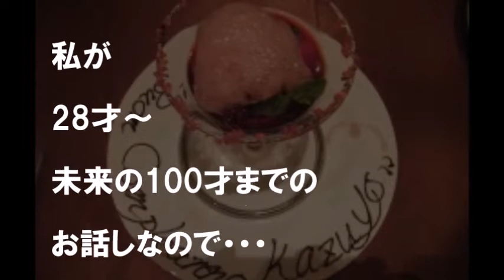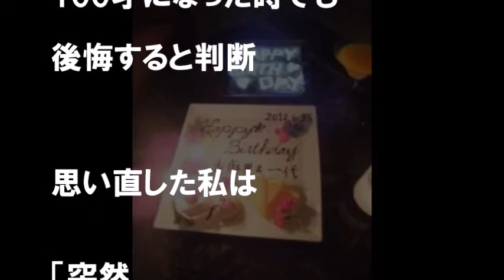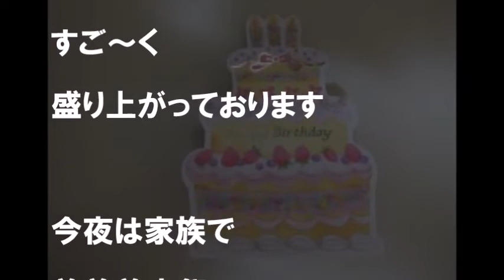松居一代 お目出度いシャンパンを飲まないでいたら100才になった時でも後悔する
昨夜はとっても短いブログでごめんなさいね！
実は予期せぬことが起こってしまい・・・

【関連動画】
【松居一代】激ヤセで声も出なくなった船越英一郎に「見ていて辛い」と視聴者が騒然
松居一代、ブログで九州被災地に一輪車をプレゼントを報告。行動力に賞賛相次ぐ『松居の感謝でございまーす。』
松居一代の“泥かきボランティア”に称賛の声　「生半可な気持ちでは無理」「すごい重労働」【スガマックス】